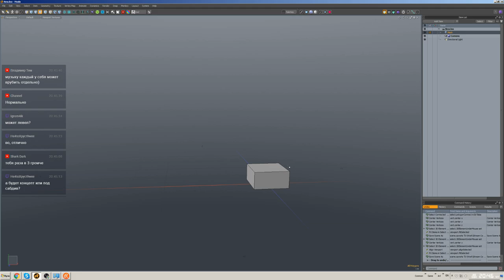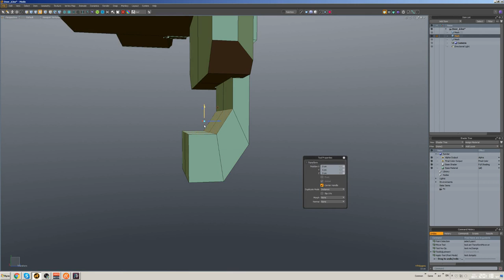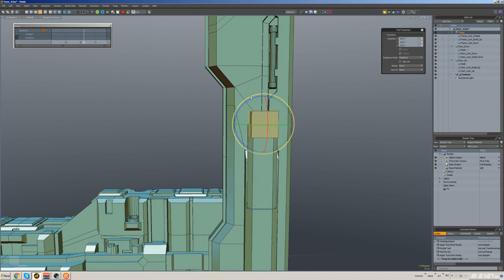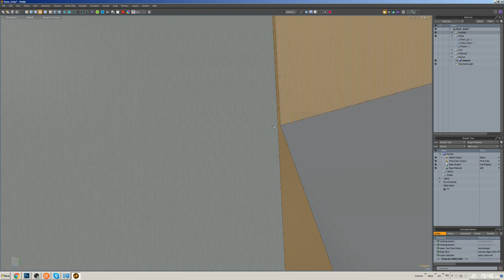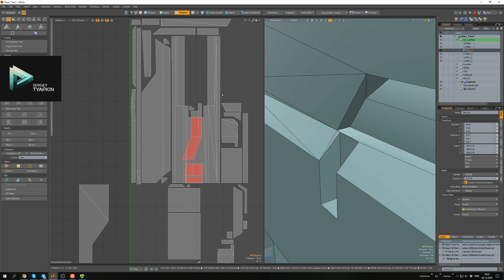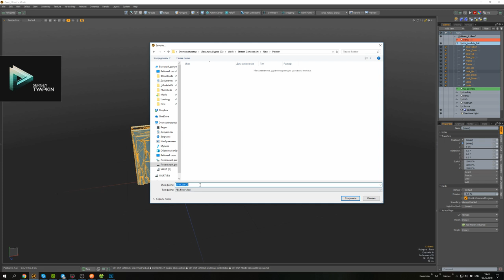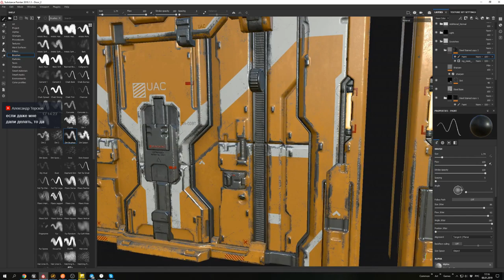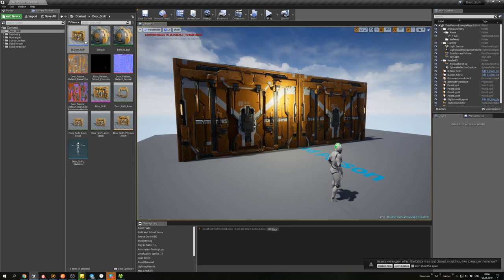Sci-Fi Door. Modo, Marmoset Toolbag, Substance Painter, UE4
Compilation of streams with x4 speed.

Zen Bundle. Zen UV + Zen Sets + Zen BBQ.
Together is cheaper!